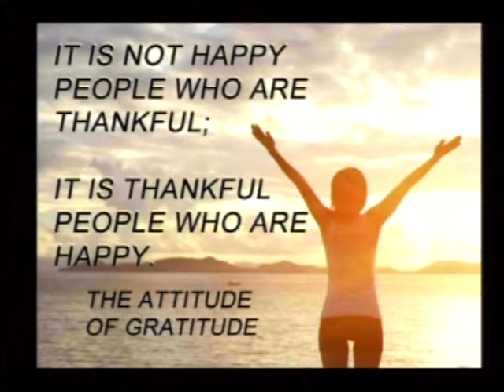Hillside Sermon - The Attitude of Gratitude - Rev. Curtis Bond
Basic Theme:  Thanksgiving Day reminds us to be thankful for everything. Few people are self-sufficient. Everyone needs help now and then. Sometimes it’s a little help that we can repay in kind. Quite often it is beyond our ability to repay. Without the Native Indians helping the Pilgrims that first year in America, the Pilgrims would have perished. The Pilgrims recognized the debt they owed to the local Indians and invited them to celebrate with them what is now called—Thanksgiving.

Sermon Snapshot (Key Points):  Simon would never invite the woman with the ointment to his table because in his mind she was a “sinner” but Jesus did. Everyone owes a debt to Christ as he canceled our debt, paid for our freedom and invited us to eat at his table. God has reserved a place at his table for the poor, the crippled, the blind, the lame, the sinner, the good and the not so good. How you receive his invitation is the Attitude of Gratitude.

So What?  We usually express our gratitude to others by saying “thank you.” Acts of kindness are all around us. People hold open doors, they let others go ahead in line, they stop to help stranded motorists, give people rides etc. How thankful are you for your family, your friends, your church and God? The scriptures remind us to be thankful in ALL circumstances. How are you doing in your circumstances?